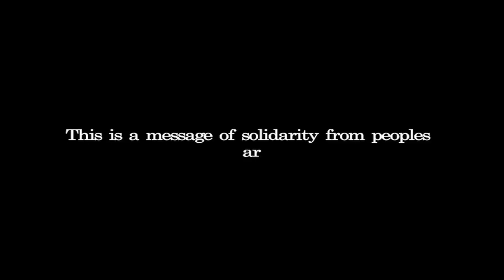Episode 2: My Voices for Papuan in West Papua, Indonesia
This is the short video project and campaign about a message of solidarity from peoples around the wold for Papuan in West Papua.